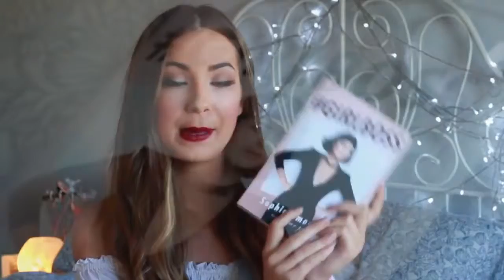Hairstyles Try On Haul Missguided, Dissh, Asos, Priceline And More!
When your hair is too long to be a lob but too short to be VS Angel-level, you're in the ideal zone for trying out every look under the sun. Click through for the ...